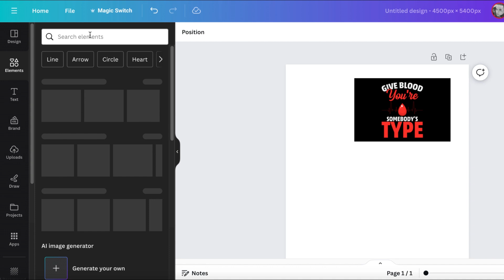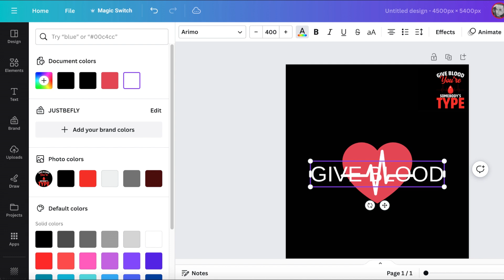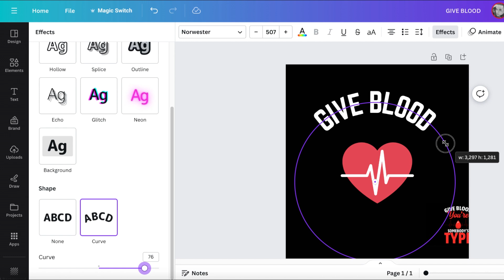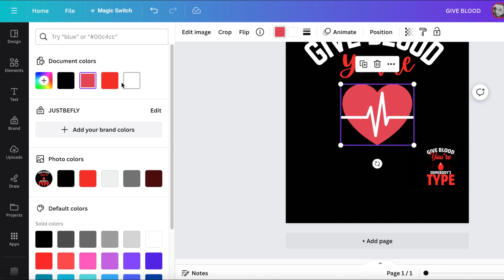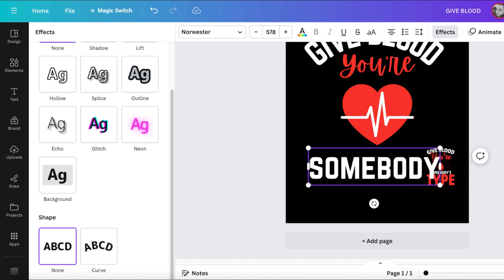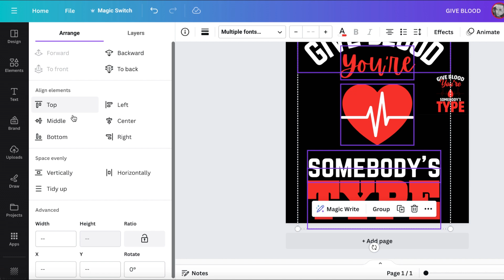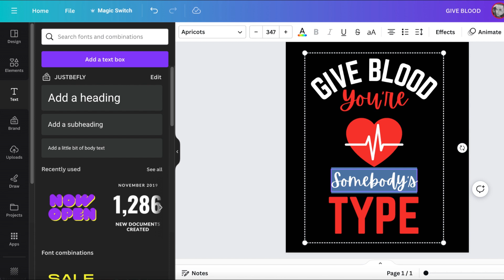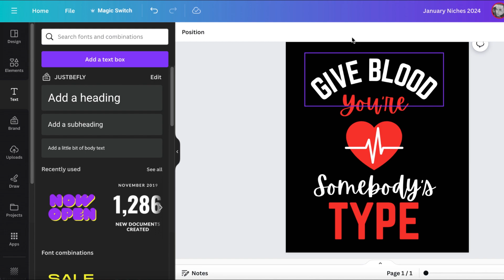Creating POD T-Shirt Design Using Canva. I January Trending Niches Ep. 01 I Free file link below!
🔥 Join us in a heartfelt journey to raise awareness about the importance of blood donation. Every drop counts and you could be the perfect match to save a life. Learn about the need for blood, how the donation process works, and hear inspiring stories from recipients whose lives were changed by someone's generous gift. Remember, you're somebody's type - give blood today.🔥

👕 25+ years of creative t-shirt graphic designs, fashion design, apparel tech packs, digital and screen printing, selling digital designs, t-shirts graphic designs for print on demand market.👕

✅ APPS, TOOLS, LINKS USED IN DALIY BASIS✅

💸 PLACES TO SELL T-SHIRTS ONLINE 💸
🔥Amazon Merch

🏅 ABOUT ME 🏅
I am Mat Corral with over 25 years of experience in apparel design and t-shirt design graphics. I can help you create the best t-shirt graphics for your Print on Demand business for Amazon, Etsy, Red Bubble to save you time and increase your sales. 🇵🇭